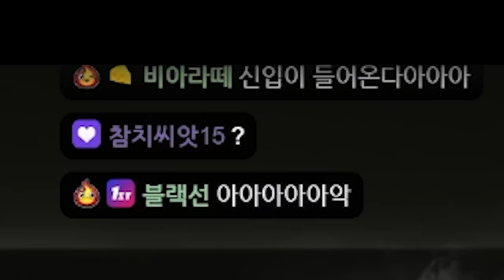극한의 추위에서 여전히 살아남기 - '탐색' (덜렁다크 시즌3 #3)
게임 이름: The Long Dark
가격: 21500원